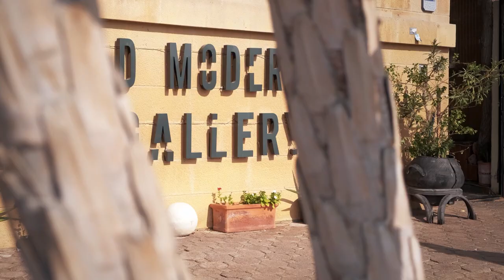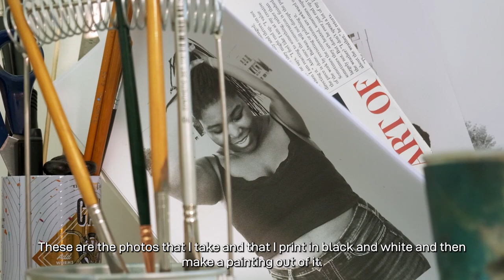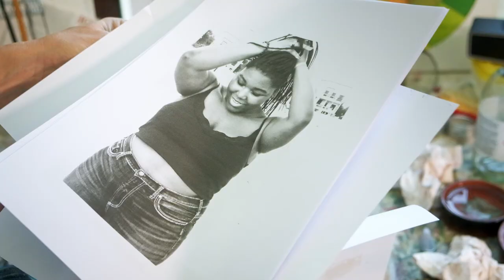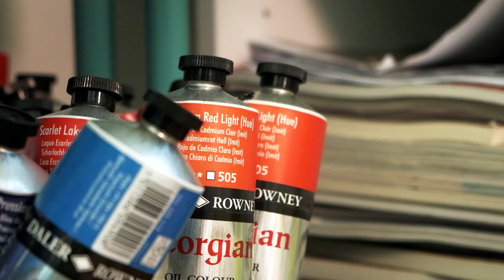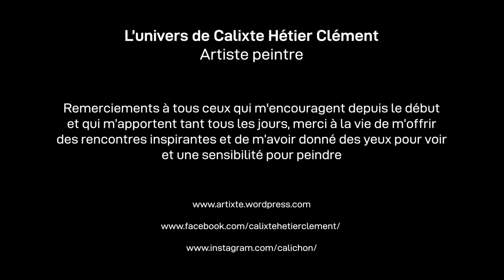Portrait de Calixte - Artiste Peintre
"Ce film décrit mon cheminement vers la peinture, la démarche artistique et le travail que j'ai réalisé pendant mes années à Abu Dhabi.
Il était important pour moi de parler de ce qui m'anime et de laisser une trace de mon expérience aux Emirats. En Septembre 2022 je démarre avec ma famille une nouvelle aventure en Afrique du Sud qui apportera de nouvelles influences à ma peinture.
Je pense que chaque étape de vie est importante et je suis attachée à cette liberté qu'offre la peinture, de permettre tout le temps de se réinventer, d'explorer et de rechercher ce que je ne trouverai peut être jamais!" CALIXTE

BIO :
Calixte travaille la peinture à l'huile au couteau. Cette technique lui permet d'intégrer le hasard dans son travail, et une épaisseur en lien avec l'expression des émotions. L'aspect aléatoire du geste donne une cohérence avec l'esprit libre du peintre. L'artiste aime jouer avec la couleur, capter le hasard et ainsi donner libre accès aux émotions. Après des études aux Beaux Arts de Paris, et une pratique du métier d'architecte pendant 15 ans, Calixte revient à ce qui ne l'a jamais quittée. L'architecture, sa vie personnelle, ses rencontres, la pratique du théâtre, sa culture artistique ont eu une influence certaine dans son travail et son travail est ainsi mûri. Elle aborde ses séries de tableaux, en fonction de ses moments de vie et de ce qui l'influence autour d'elle. L'intériorité, la liberté et le sens de la vérité sont des thèmes chers à sa personnalité, que l'on retrouve dans chaque série abordée. Calixte expose ses peintures depuis 2015, à Paris, Dubaï et Abu Dhabi, ses œuvres sont également présentes en Allemagne, en Espagne, au Liban et aux Etats Unis.